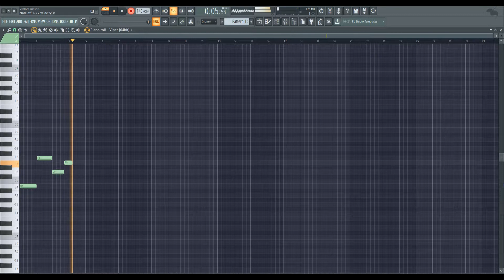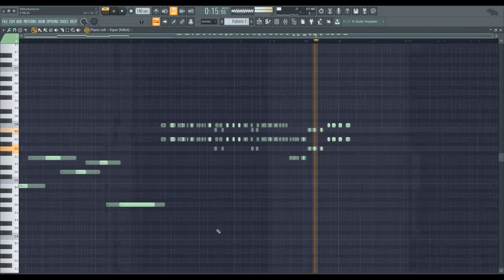FL Studio Basics #10 - How To Record Played Notes In The Piano Roll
A tutorial on how to record notes you play on your keyboard into the FL Studio piano roll. If you use older versions of FL Studio, you may not be able to see the notes in real-time. They will appear once you press stop.